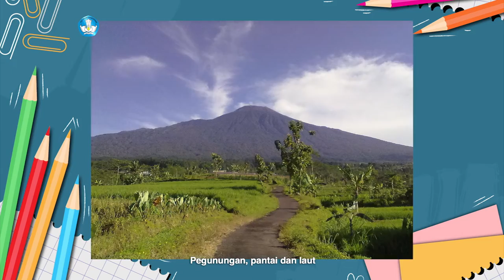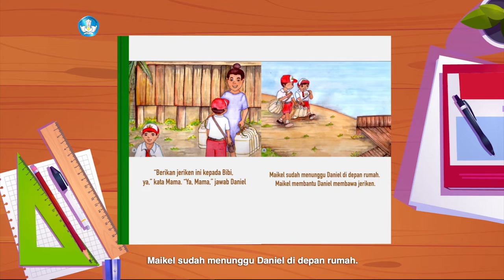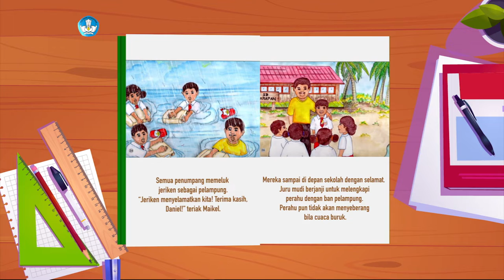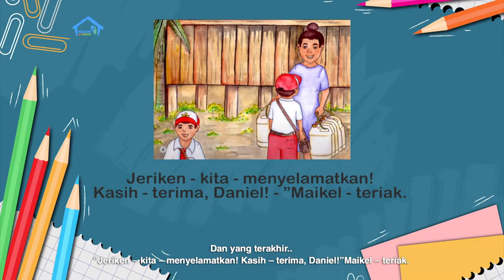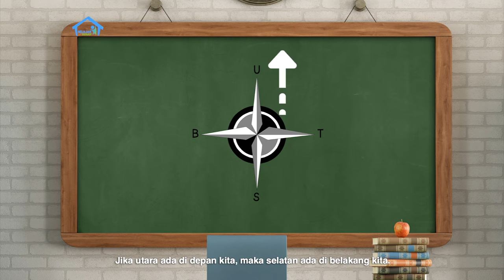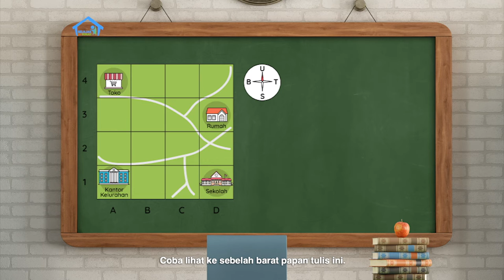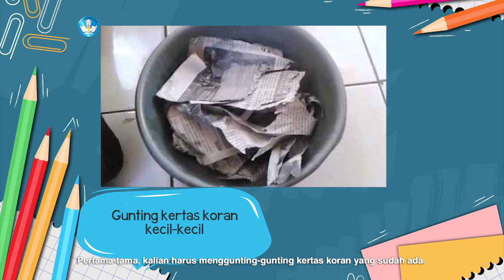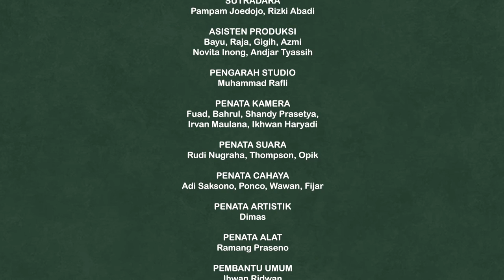BDR | SD Kelas II | Episode 13 - Bentang Alam Di Sekitar Kita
Pada episode kali ini, Daniel dan Pak Juru Mudi  mengajak teman-teman mengenal bentang alam di daerah tempat tinggal, dikaitkan dengan lembar cerita “Jeriken Penyelamat”. Konsep Matematika akan berisi tentang penjelasan Juru Mudi tentang konsep arah mata angin dan letak yang terfokus pada pembuatan peta yang ada di modul.

Kunjungi portal Rumah Belajar di
Web: belajar.kemdikbud.go.id